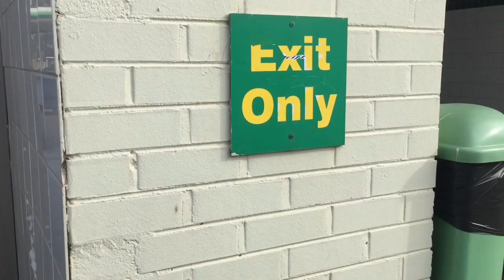HSV Toys Again